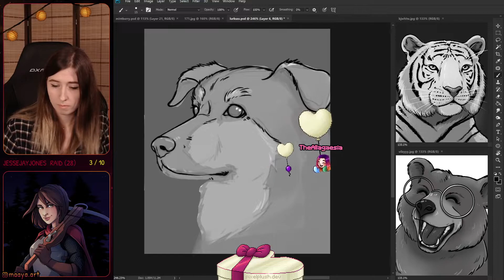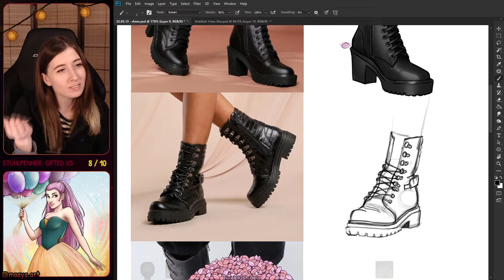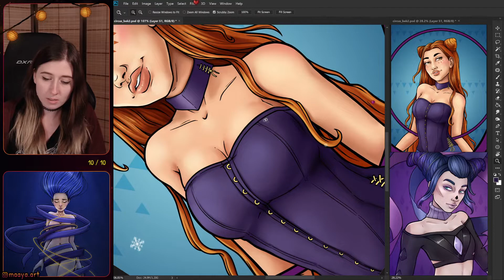Maaya Highlight 18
New Art by BelowSubZero